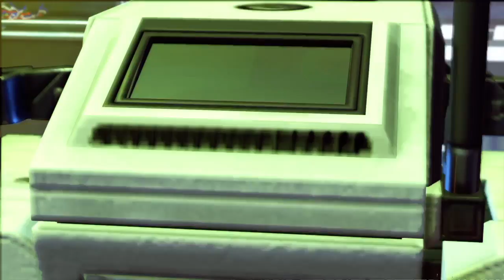Tink, Spark of Destruction | XCOM 2 With You Guys! | 27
Tink is a destructive force who I fear. All hail the new face of devastation!